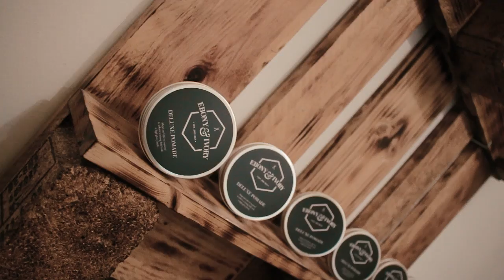BEHIND THE SCENES // KEINE LIEBE GANG PHOTOSHOOT // HAYDENCASSIDYHAIR // PRINZ PI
This is a behind the scenes video of a collaboration shoot with Berlin based clothing brand KEINE LIEBE GANG. Together with @ebonyandivoryberlin @danibehan @jeromewarburton @hayden_cassidy @thank.qu we put together a shoot with a group of Berliners and used the city as our location.

We shot this video to show you the insight to creating a project and being inspired by the culture, the city and the people around you. We hope you enjoy it!

To find the finished pictures head to the following pages

PRODUCTS - EBONY AND IVORY

Photographer: Jerome Warburton
Stylist: Dani Behan
Hairstylist: Hayden Cassidy , Q the Barber, Dawid
Clothing: Keineliebegang

SHARE KNOWLEDGE, GAIN KNOWLEDGE AND EMBRACE EVERYTHING.